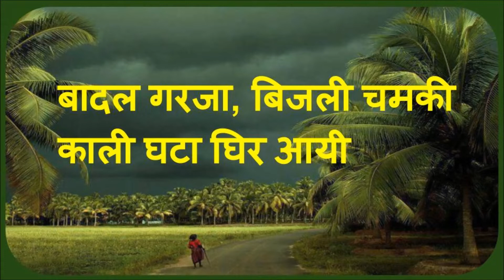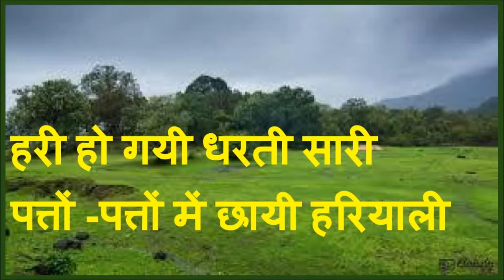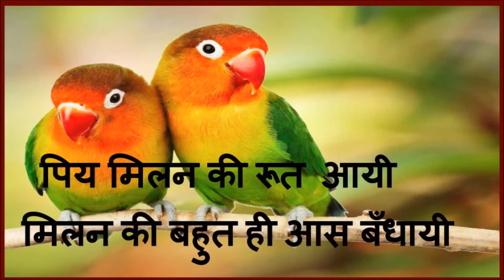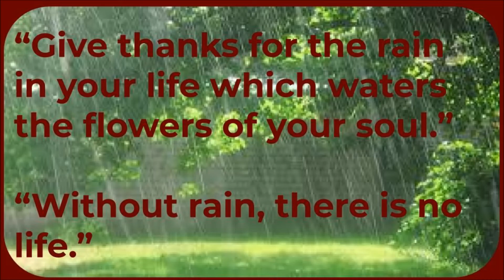BEST HINDI POEM ON CLOUDS -बादल गरजा -BY RANJANA THAKUR, GODDA(JHARKHAND)-GREAT INSPIRATIONAL POEM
Monsoon is not just a season in India, it is a celebration. Nourished by rains, it’s a joyous occasion for farmers and everyone seeking respite from the warm summers. While festivals are an integral part of India; there is a festival for every occasion. Also, when the country is India, also known as ‘unity in diversity’ then obviously festivals are diverse, unique, and charming in its own way. While every region has its unique traditions to celebrate, it is fun by all means. Even the monsoon is marked with a number of festivities. BEST HINDI POEM ON CLOUDS -बादल गरजा -BY RANJANA THAKUR, GODDA(JHARKHAND)-GREAT INSPIRATIONAL POEM
best hindi poem -BEST HINDI POEM ON CLOUDS-BEST HINDI POEM ON CLOUDS-बादल गरजा -BY RANJANA THAKURGODDA(JHARKHAND)-GREAT INSPIRATIONAL POEMबादल पर कविता (Hindi Poem on Cloud)-Cloud Poem | Cloud Poem in hindi-Poem in Easy Hindi

बादल गरजा

बादल गरजा, बिजली चमकी
काली घटा घिर आयी
बह चली ठंडी- ठंडी हवाएँ
मोर ने अपनी नाच दिखायी ||
उड़ आयी पावस की फुहारें
रिमझिम बरसा पानी
भर आये नद, ताल -तलैया
मेढ़क ने अपनी गान सुनायी ||
हरी हो गयी धरती सारी
पत्तों -पत्तों में छायी हरियाली
झूम उठी हर डाली -डाली
खेतों में खुशियाँ छायी ||
आयी हरियाली तीज,  मधुश्रावणी
चली सखियाँ पूजन शंभु-भवानी
वर माँग अचल अहिबात, संतति
हुलस- पुलस वापस घर आयी ||
पिय मिलन की रूत आयी
मिलन की बहुत ही आस बँधायी
राधा -श्याम संग सारी सखियाँ झूला झूली
परम आनंद, चरम सुख को पायी ||

"बादल गरजा"- GREAT INSPIRATIONAL POEM
Hindi poem-CLOUD AUR RAIN

बादल  Badal  | Hindi Rhymes for Children